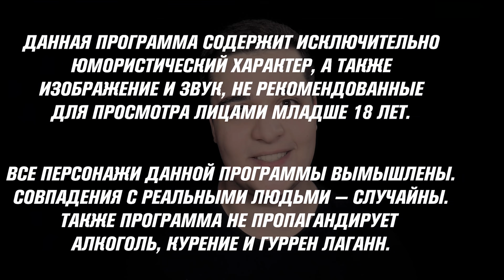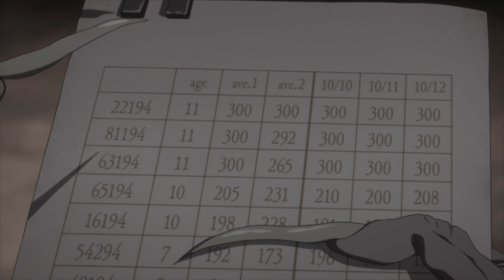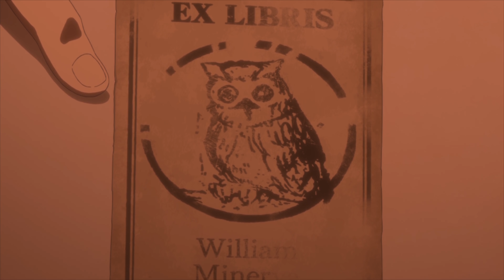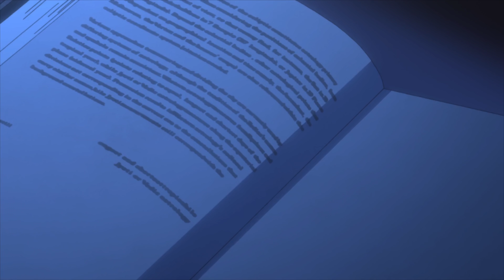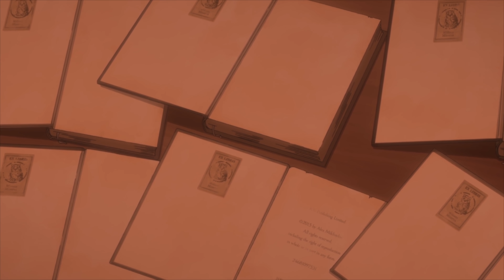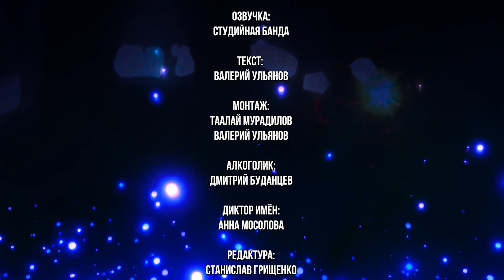The Promised Neverland - Разрывая Шаблоны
Обзор аниме Обещанный Неверленд / Страна Грёз
ПОДДЕРЖАТЬ СОЗДАНИЕ ОБЗОРОВ:

Музыка в начале/конце: Re:Zero Kara Hajimeru Isekai Seikatsu OP Full